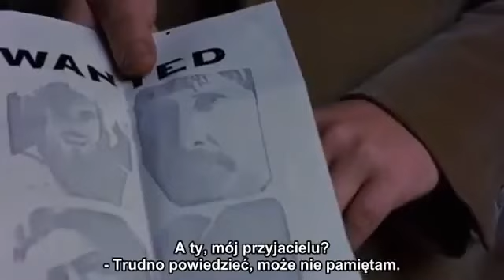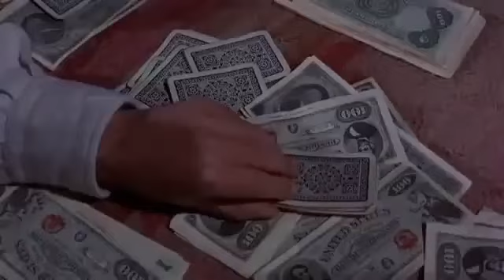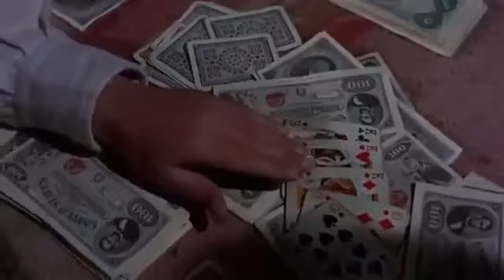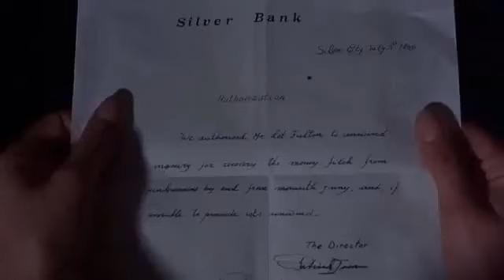Pistolet dla Django - 1971 - [Western][Przygodowy] [napisy]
Produkcja: Hiszpania, Wielka Brytania Reżyseria: Alexander Singer Scenariusz: Milton Sperling, Philip Yordan Muzyka: Dolores Claman Zdjęcia: John Cabrera ...Reżyseria: Luigi Batzella Gatunek: Dramat, Przygodowy, Western Premiera:  r. Oryginalny tytuł: Kit & Co. W r.gł.: Jeff Cameron, John Desmont, ...Produkcja: Francja, Hiszpania, Włochy Reżyseria: John Sturges Scenariusz: Rafael J. Salvia, Massimo De Rita, Arduino Maiuri, Clair Huffaker Muzyka: Guido ...Produkcja: Francja, Hiszpania, Włochy Reżyseria: John Sturges Scenariusz: Rafael J. Salvia, Massimo De Rita, Arduino Maiuri, Clair Huffaker Muzyka: Guido ...Produkcja: Francja, Hiszpania, Włochy Reżyseria: John Sturges Scenariusz: Rafael J. Salvia, Massimo De Rita, Arduino Maiuri, Clair Huffaker Muzyka: Guido .Reżyseria: Luigi Batzella Gatunek: Dramat, Przygodowy, Western Premiera:  r. Oryginalny tytuł: Kit & Co. W r.gł.: Jeff Cameron, John Desmont, westerny ...Produkcja: Hiszpania, Wielka Brytania Reżyseria: Alexander Singer Scenariusz: Milton Sperling, Philip Yordan Muzyka: Dolores Claman Zdjęcia: John Cabrera ...